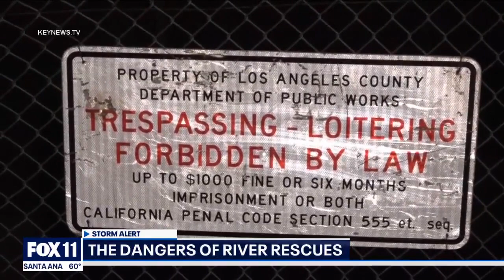Firefighters warn of dangers during storm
The Los Angeles County Fire Department is warning people of the dangers of being near washes and rivers during the heavy rain storm.